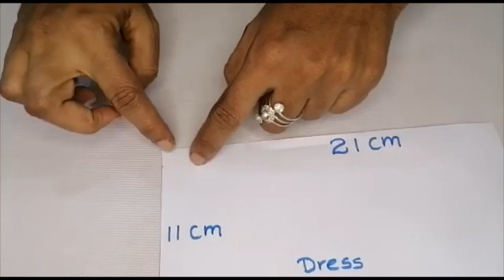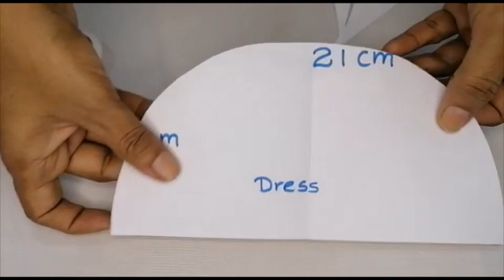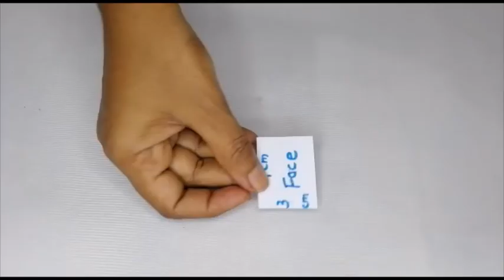SANTAS CHRISTMAS DECORATIONS-THISHVIN CRREATIVE HOME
THIS VIDEO IS ABOUT TO MAKE A  SANTA OUT OF FELT MATERIALS.
YOU CAN USE THIS TO DECORATE YOUR CHRISTMAS TREE.
YOU CAN TAKE ANY SIZE TO MAKE THIS SANTA.
ITS VERY CUTE AND EASY TO MAKE.
SHARE AND LIKE MY VIDEO TO.